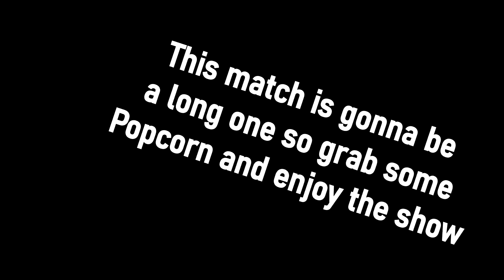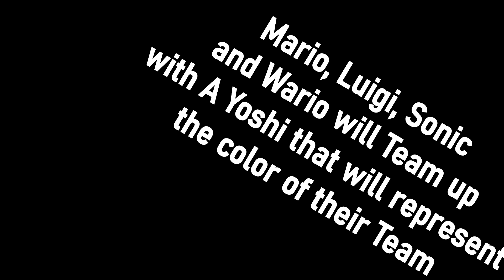Super Smash Bros Ultimate; Super Mario Bros Z Reunion!!!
This fight brings Mario and Sonic together to team up with a Yoshi of their color. This fight is in honor of the greatest Sprite Series in the history of YouTube Super Mario Bros Z which is a crossover series with Sonic the Hedgehog and The Mario Bros. This fight will be 30 Minutes with all Items aloud. The battle will be over when The 30 minutes are up.